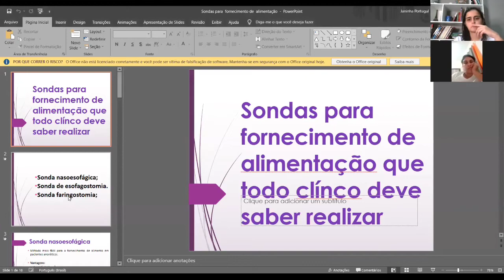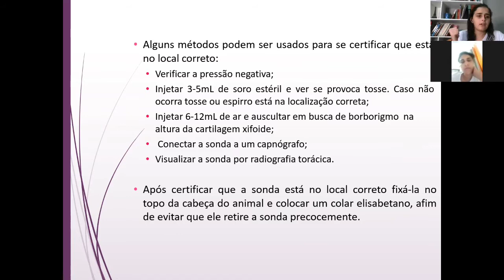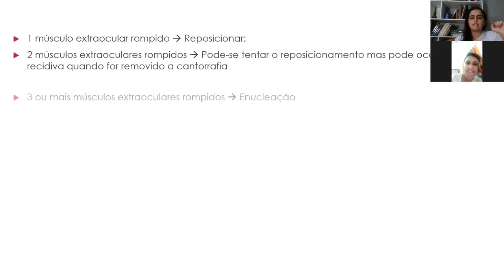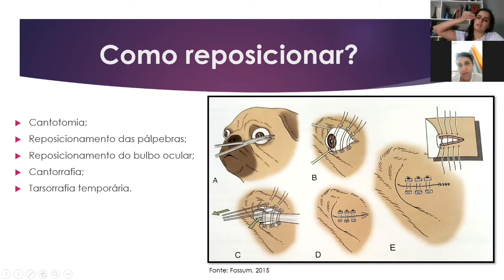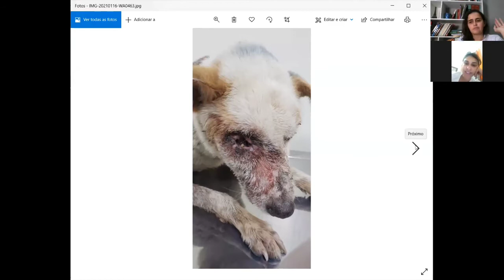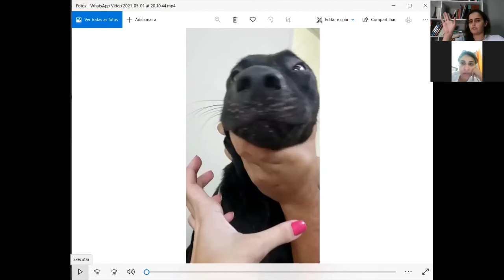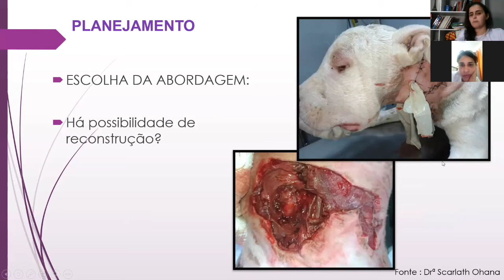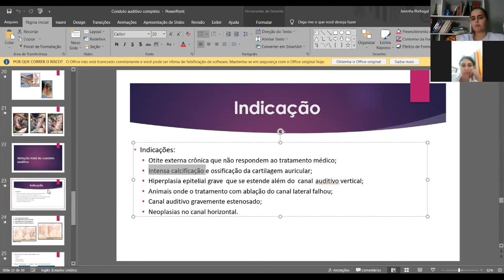Ela sempre correu do ambulatório cirúrgico até o momento que não teve como fugir.